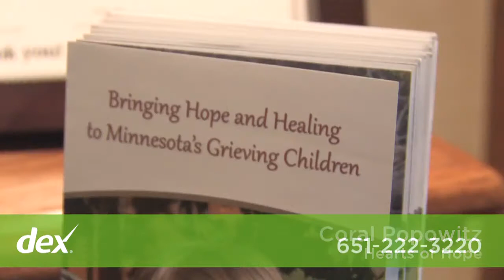Johnson-Peterson Funeral Homes & Cremation